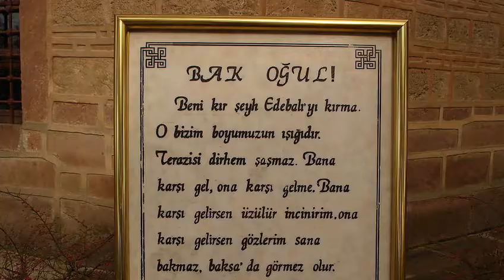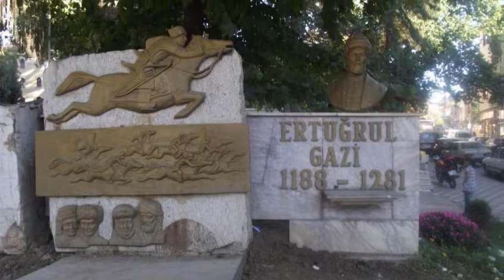Who is Eratugrul ارتغرل کون تھے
This is an Urdu and Hindi documentary about Ertgrul ghazi, father of usman Ghazi who founded the Ottoman Empire.

Ertuğrul (Ottoman Turkish: ارطغرل‎, romanized: Erṭoġrıl, died c. 1280. He was the son of Suleyman Shah, leader of the Kayı tribe of Oghuz Turks, who fled from western Central Asia to Anatolia to escape the Mongol conquests, but he may instead have been the son of a Gündüz . According to this legend, after the death of his father, Ertuğrul and his followers entered the service of the Sultanate of Rum, for which he was rewarded with dominion over the town of Söğüt on the frontier with the Byzantine Empire.This set off the chain of events that would ultimately lead to the founding of the Ottoman Empire.